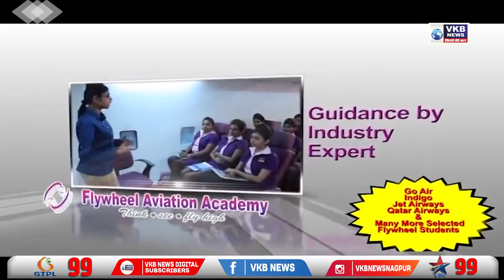नागपुर नगर निगम का 2022-2023 का बजट पेश